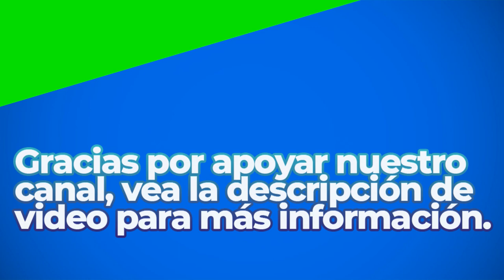Doug Maxwell | Royalty Free Music | Classical Genre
Great Sounds By: Doug Maxwell

BITCOIN (BTC)
1rj7qiSACSWCqjrv9KeDzvwPae4CuRQPY

ETHEREUM (ETH)
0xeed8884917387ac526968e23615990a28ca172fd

Dogecoin (DOGE)
DELAGPTKSERHwvDsEBT85eCZJyMShk5Ptg

Litecoin (LTC)
LagSr6roLaAUM2BEkXAVP9EK5guJpzkTwn

Bose Speakers